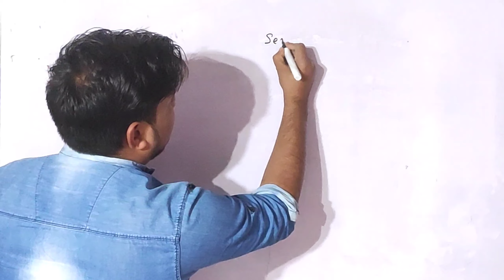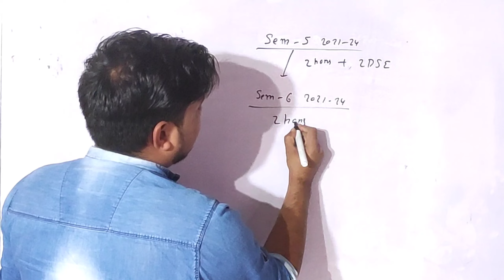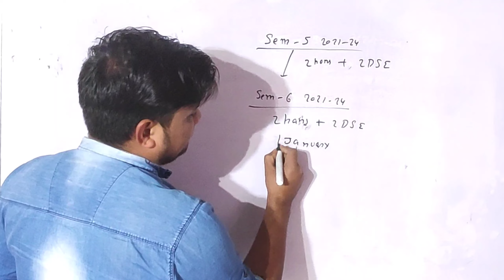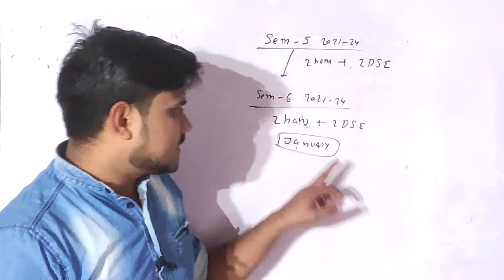BBMKU UG Sem-5 2021-24 Final Exam कब तक, Generic Exam आपका कब होगा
bbmku ug sem-3  admission 2023
BBMKU UG Sem-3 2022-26 exam kab Hoga
bbmku ug sem-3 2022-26 mein kaun sa subjects pdhna hai
Fyugp ug sem-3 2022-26 mein kaun sa subjects pdhna hai
Fyugp ug sem-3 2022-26 subject Selection list
Fyugp ug sem-3 syllabus download process
Fyugp ug sem-3 mein kaun sa subjects pdhna hai